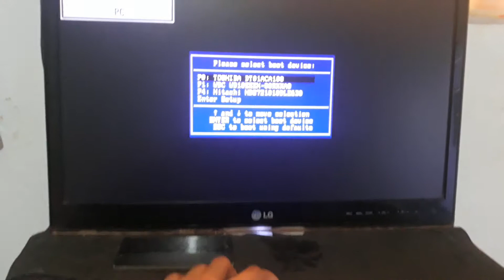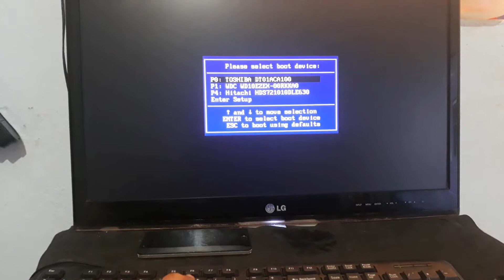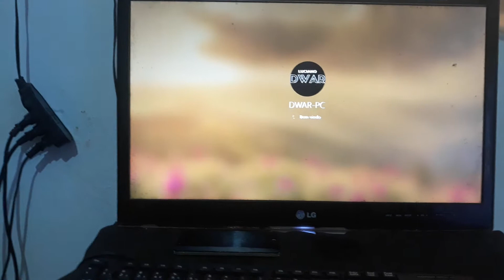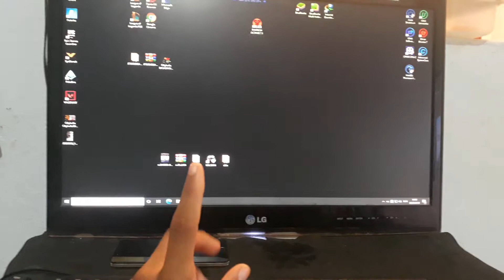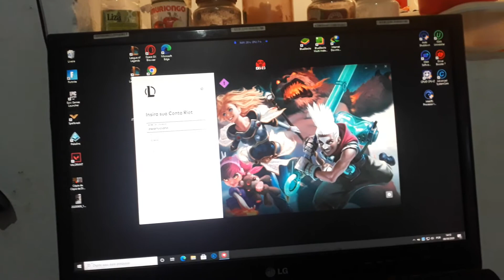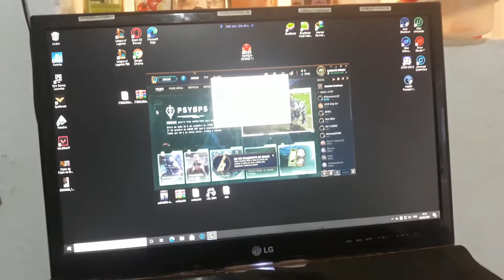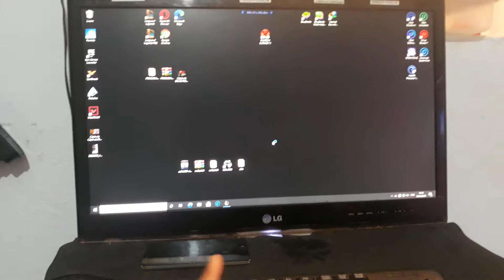1 MÊS DE USO COM A PLACA MÃE B75M LGA1155.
ESPERO QUE VOCÊS TENHA GOSTADO DO VÍDEO

Dados Técnicos
I3 3220
RAM- 8GB
3TB DE ARMAZENAMENTO

༺⫷🇬 🇦 🇳 🇭 🇪  20 🇩 🇴 🇱 🇦 🇷 🇪 🇸  🇵 🇴 🇷  🇲 🇪 🇸  🇨 🇴 🇲  🇪 🇸 🇹 🇪  🇦 🇵 🇵⫸⫸⫸⫸⫸⫸💯
limite de saquê por mês 20 dólares

Simplesmente baixe o aplicativo, ative-o e ganhe!

O tempo voa quando você está ganhando dinheiro fácil

o que você deve fazer

↪(você)↩
Você instala o Honeygain nos dispositivos preferidos 😘
Conecte os dispositivos à rede 🤗
Compartilhem seu link de acesso😋
Receba dinheiro fácil😎

↪(Honeygain)↩
Os parceiros verificados usam a rede da Honeygain para se conectar à Internet😘
A Honeygain gerencia as conexões e pagamentos😁
A Honeygain compartilha seu tráfego não utilizado com cientistas de dados, Fortune 500 e outras empresas😋

⫷Baixe Honeygain:✅:💯
Tiktok link acesso para ganhar💯

AGRADEÇO POR TUDO PESSOAL TAMO JUNTO FIQUEM NA PAZ É QUE PASSE LOGO ESSE VÍRUS TAMO JUNTO

༺⫷⫷⫷⫷⫷MENSAGEM⫸⫸⫸⫸⫸⫸༻💯
Querido Deus, te agradeço pelas bençãos sem fim e pela alegria de viver em Tua presença. (Salmo 21:6)